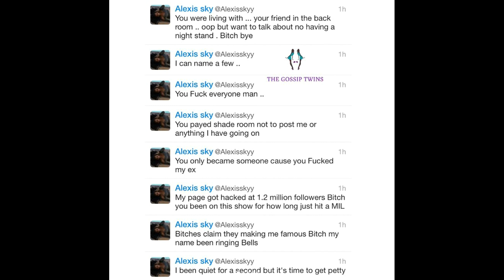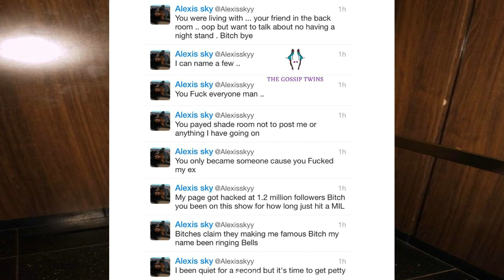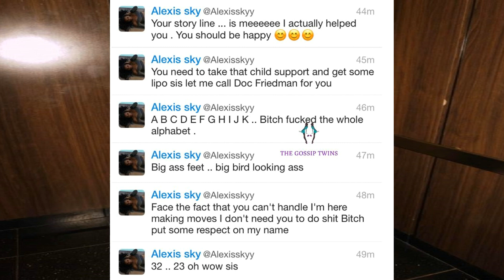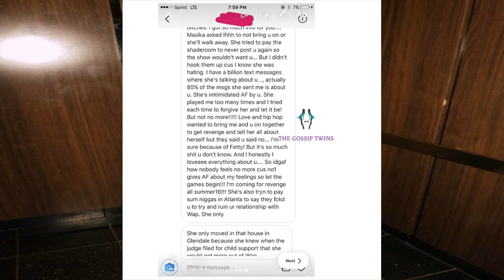Alexis Sky fight vs Masika Kalysha part 2! Lexi responds! LHHH Season 4 stars go at it over Fetty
Alexis Sky fight vs. Masika Kalysha part 2! Lexi responds! Love and Hip Hop Hollywood Season 4 stars go at it over Fetty Wap! YEAH BABY!